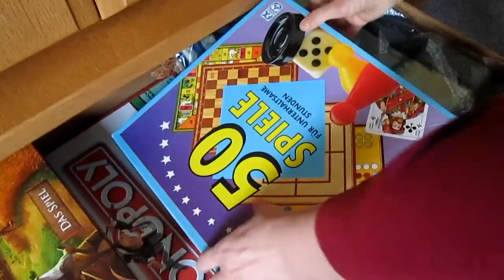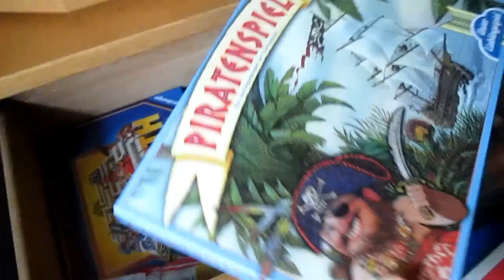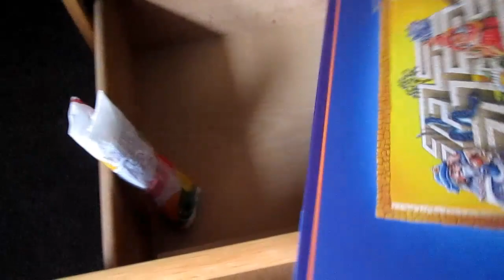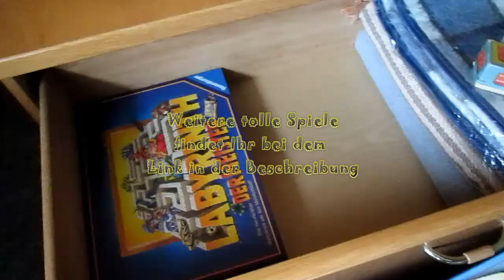Die beliebtesten Brettspiele und Strategiespiele im Spiele Video für Kinderspiele online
Brettspiele und Strategiespiele für Kinder und Erwachsene

In unserem Spiele Video räumen wir nach einem langen Winter unsere Spieleschublade auf und entdecken die Schätze unserer Brettspiele Spielesammlung und wir zeigen euch hier unsere beliebtesten Spiele, mit Strategiespiele, wie Schach, Risiko und Siedler von Katan. Brettspiele sind auch heute im Handy Zeitalter noch sehr beliebt bei gross und klein. Wer dies nicht glaubt sollte einfach einen Abend mit seinen  Kindern reservieren und einen Brettspiele Spieleabend einlegen. Also Augen weg vom Computer und Handy und einmal herumgeschaut, die kleinen Menschen um euch herum sind Eure Kinder. Viel Spaß beim Brettspiele Spieleabend!

Hier kann man sich weiter über tolle und beliebte Brettspiele informieren